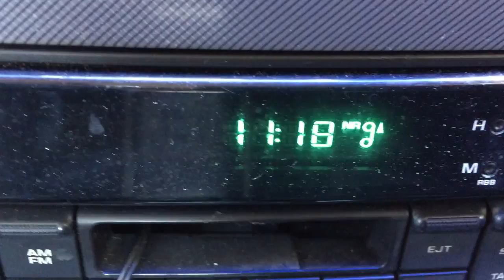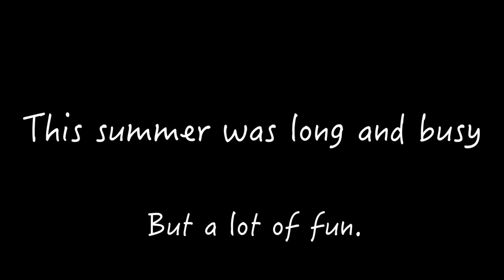End of the Sumner Vlog 17